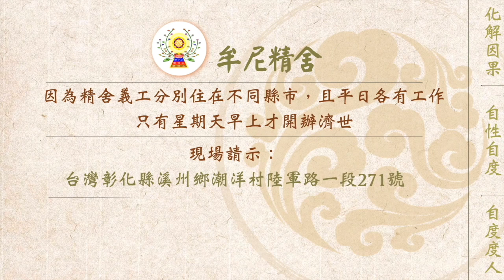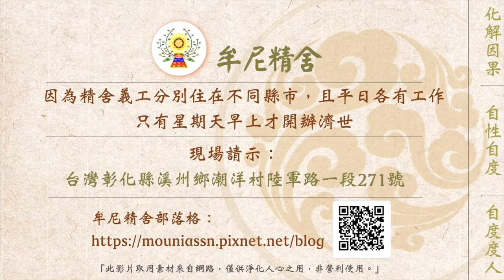【有聲書】外道陷阱，無處不在